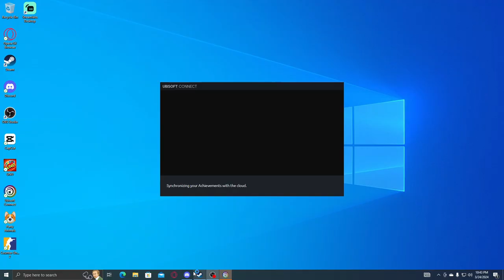ME AND MY FRIENDS PLAY UNO (WE FUNNY FR FR)